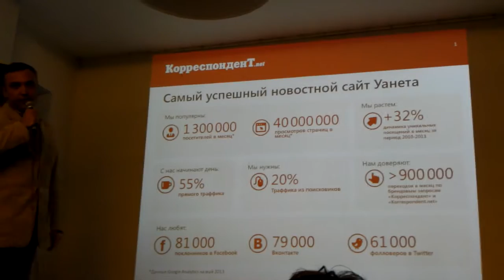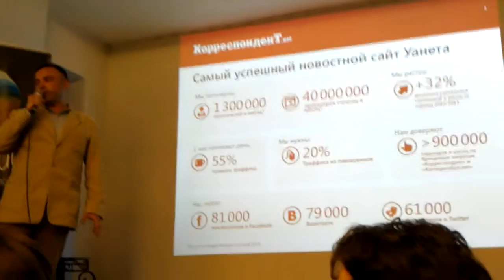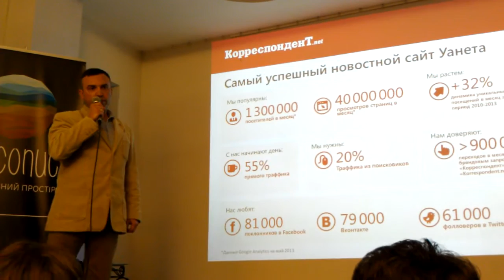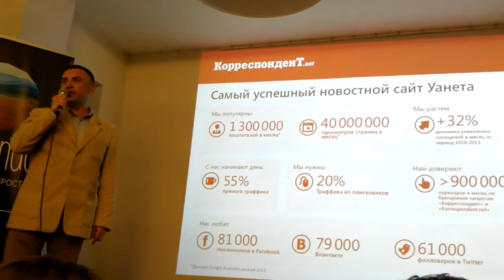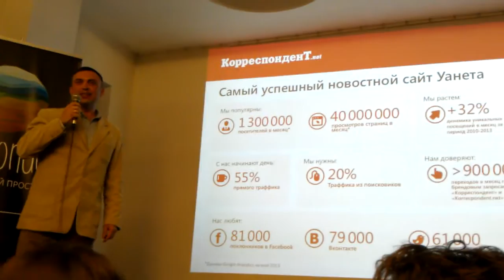Джинн дейтинг #5/15 - УМХ